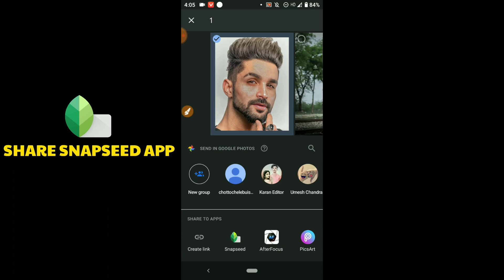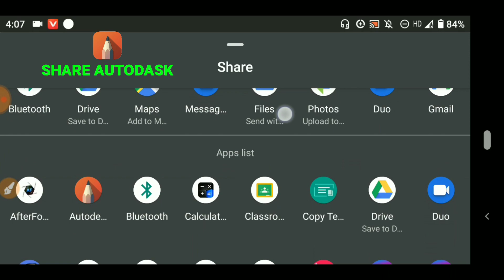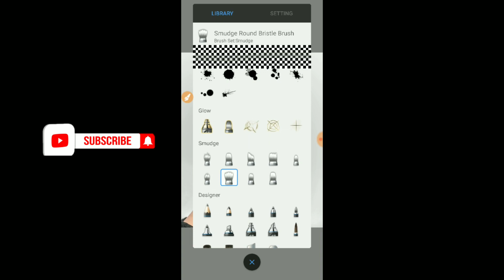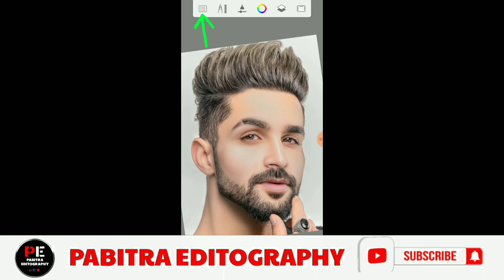Autodesk Sketchbook Editing | skin smooth editing | face smooth Secret trick 🔥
About this video:
In today's photo editing video I will teach you how to smooth the skin of your photo with Autodesk Sketchbook app. If you want to learn this kind of skin smooth photo editing then you have to watch this video from the beginning to the end.

____________/ *️⃣Follow Me*️⃣ \____________

_____________/ Useful Video \______________

✅Face Smooth ⤵️

________________/ Apps \__________________

💠 App -  Picsart, lightroom, snapseed, Autodesk SketchBook